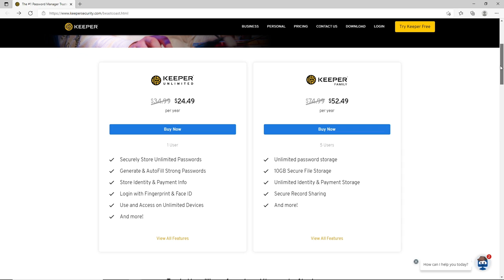Forest's Curse Trevenant Claims Souls | Series 10 Ranked Battles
Series 10 doubles (VGC 21) with a brand new team featuring Iron Ball Trevenant, Guzzlord and Galarian Zapdos!

-- Click this link and anything you buy on Amazon will support me!

Team: 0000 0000 BV14 55

Trevenant @ Iron Ball
Ability: Frisk
Level: 50
EVs: 252 HP / 164 Def / 92 SpD
Relaxed Nature
IVs: 0 Spe
- Horn Leech
- Forest's Curse
- Trick Room
- Protect

Calyrex-Ice @ Life Orb
Ability: As One (Glastrier)
Level: 50
EVs: 252 HP / 196 Atk / 60 SpD
Brave Nature
IVs: 0 Spe
- Glacial Lance
- High Horsepower
- Trick Room
- Protect

Torkoal @ Choice Specs
Ability: Drought
Level: 50
EVs: 252 HP / 252 SpA / 4 SpD
Modest Nature
IVs: 0 Atk / 7 Spe
- Eruption
- Flamethrower
- Earth Power
- Heat Wave

Guzzlord @ Leftovers
Ability: Beast Boost
Level: 50
EVs: 172 HP / 252 Def / 84 SpD
Impish Nature
- Snarl
- Wide Guard
- Knock Off
- Protect

Indeedee-F (F) @ Focus Sash
Ability: Psychic Surge
Level: 50
EVs: 252 HP / 4 Def / 252 SpA
Modest Nature
IVs: 0 Atk
- Expanding Force
- Shadow Ball
- Protect

Zapdos-Galar @ Psychic Seed
Ability: Defiant
Level: 50
EVs: 204 HP / 196 Atk / 84 Def / 20 SpD / 4 Spe
Adamant Nature
- Close Combat
- Acrobatics
- Substitute
- Protect